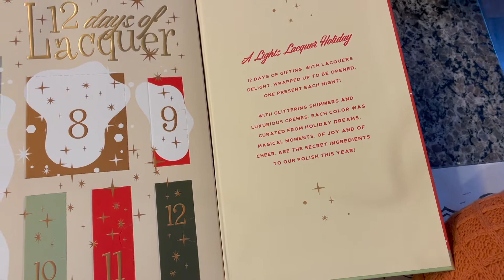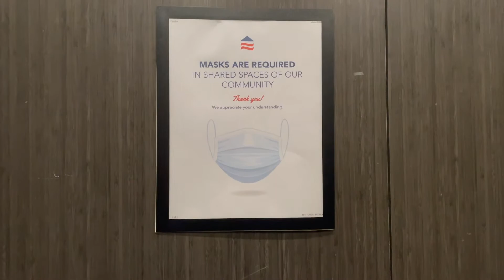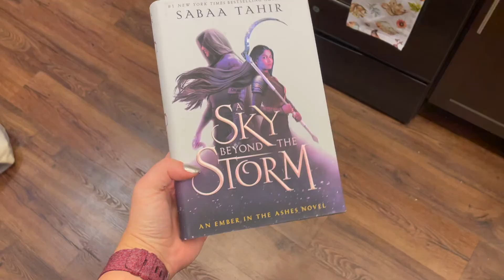A Traveling Knitter VLOGMAS 2020 ~ Day 1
Ravelry:. LuluisCrazy
Goodreads:. /LuluisCrazy